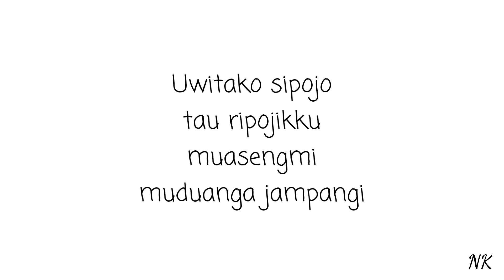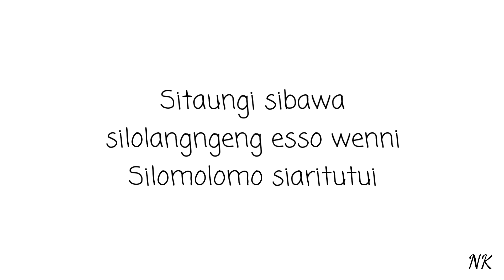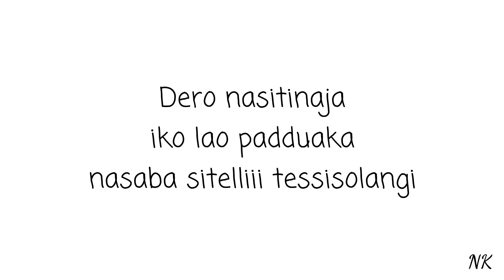Sitelli Tessisolangngi -Ime Ermawati Erlangga || Lirik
Sitelli Tessisolangi - Ime Ermawati Erlangga
Official music video